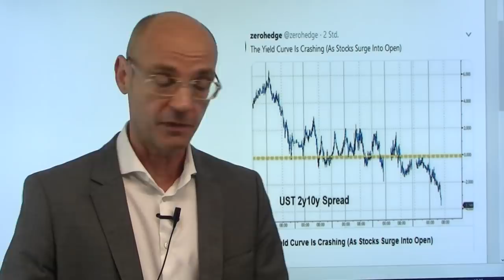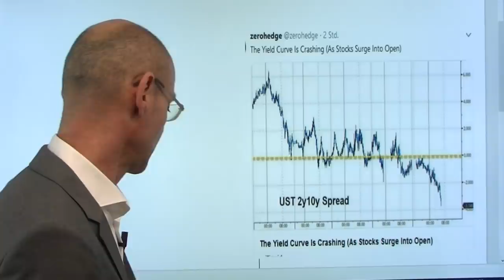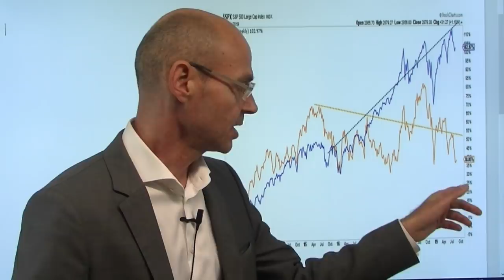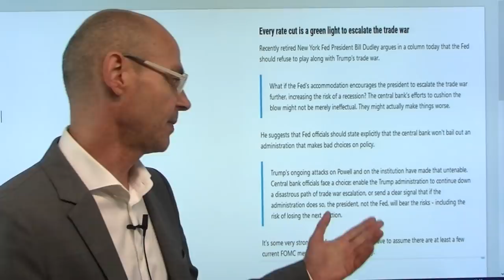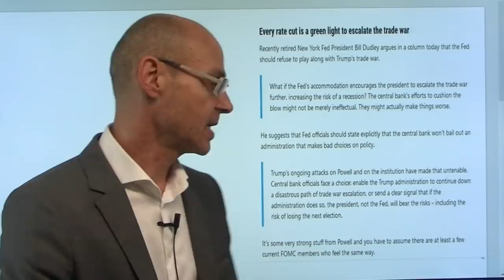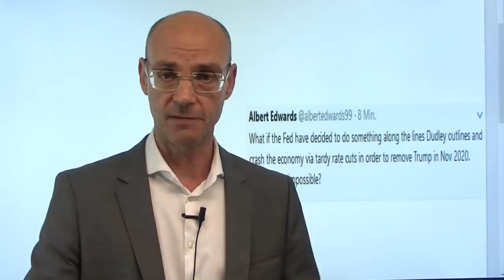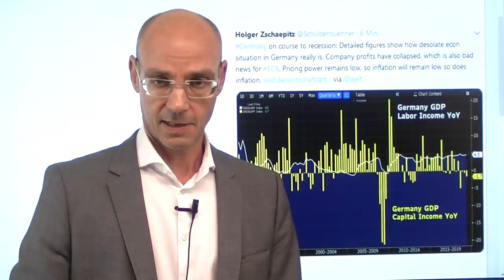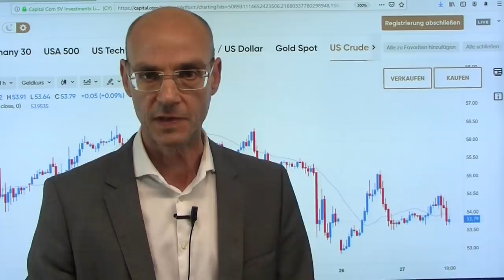Spießrutenlauf für Bullen! Marktgeflüster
s heutige Video ist eine Art Spießrutenlauf für Bullen - daher sollten zartbesaitete Bullen-Seelen besser nicht hinsehen! Denn es gibt einige dicke Warnzeichen für die Akienmärkte: so die nun vollständige Invertierung der Zinskurve in den USA - so rentiert eine dreimonatige US-Staatsanleihe nun mehr als eine 30-jährige US-Staatsanleihe. Dann der Lauf von sicheren Häfen wie Gold. Und vor allem heute die Warnung von Bill Dudley, dem ehemaligen New Yorker Fed-Chef, der nach wie vor beste Kontakte dorthin unterhält: die Fed müsse aufhören, die von Trump verursachten Schäden reparieren zu wollen - die Schäden müßten von Trump und nicht von der Fed ausgebadet werden. Wenn seine Ex-Kollegen diesen Rat befolgen, stehen den von einem Zinssenkungszyklus fest überzeugten Bullen schwere Zeiten bevor..